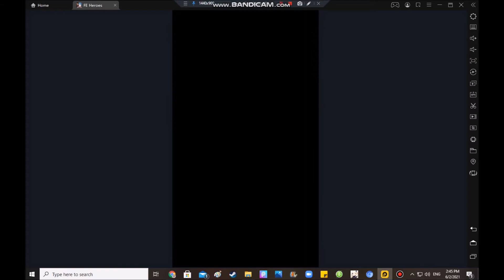FEH Rokkr Sieges: Duma and Mila vs F2P Units (ft. L!Chrom)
Duma: God of Strength - Super Smash Bros Unlimited Class-A - Disturbance in Agustria (Orchestral Fantasy Arrangement) - Shirou Toksaida and Ayami Toksaida / Powerpuff Girls Z - USSR National Anthem
Mila: Goddess of Love - Octopath Traveler - Daughter of the Dark God